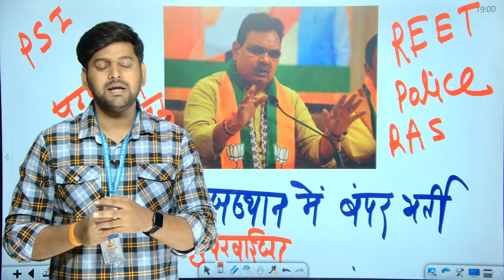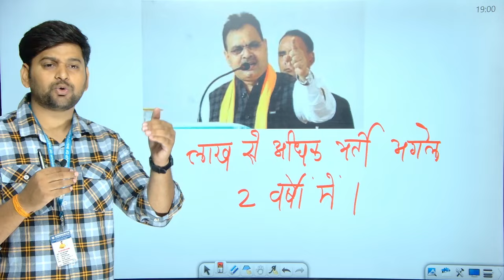राजस्थान में सरकारी नौकरी की बारिश जल्द || BIG UPDATE || SGI COMPETITION CLASSES, SIKAR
In this video, we'll give you full information about the REET Exam in Hindi. We'll answer all of your questions about the REET Exam and help you prepare for the best possible chance of success!
If you're preparing for the REET Exam and need help understanding the questions, then this video is for you! We'll give you all the information you need in Hindi so you can ace the REET Exam.